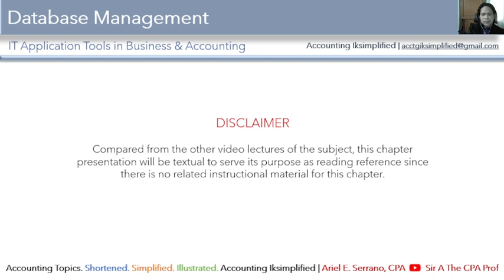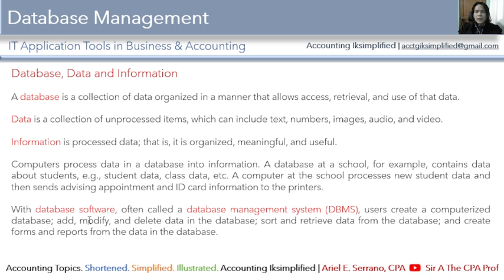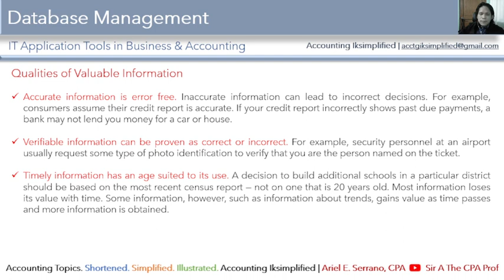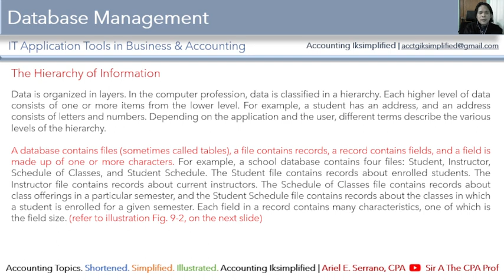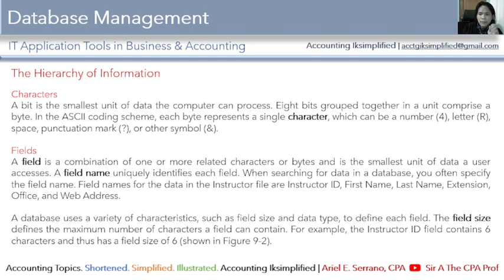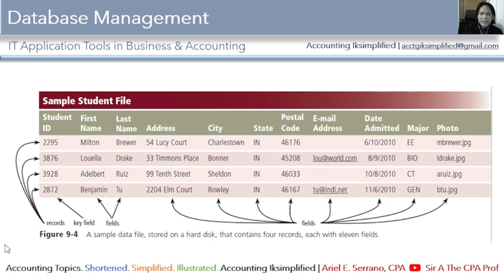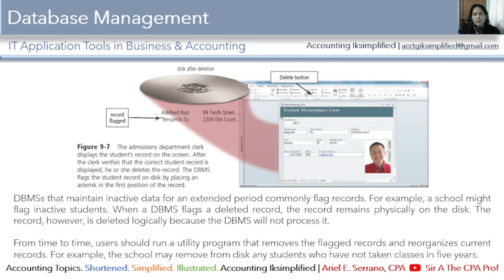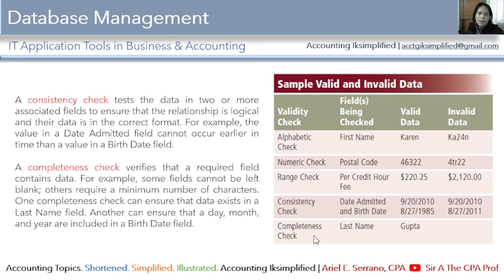Chapter 9 Part 1 | Database Management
This topic is applicable for both IT Application Tools in Business and Accounting, and Accounting Information System.